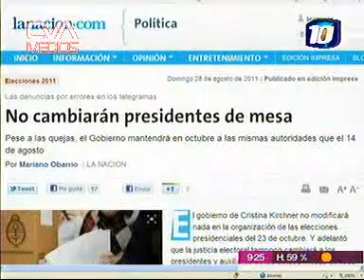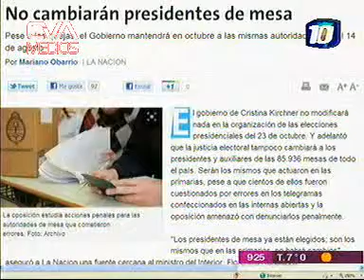Canal 10 24 en Directo Jorge Navarro 31.08.2011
Los números finales de las primarias. Por Jorge Navarro. 24 en Directo. Canal 10. Seguínos